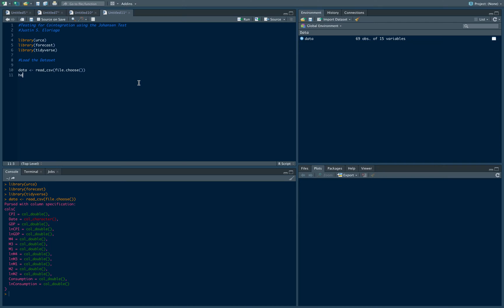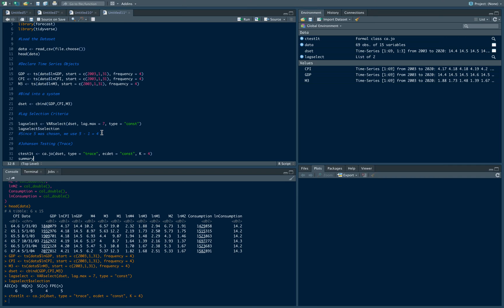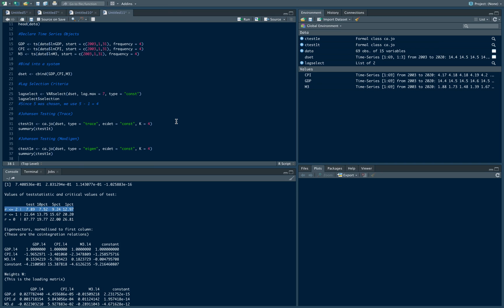Johansen Cointegration Test in R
This video goes through the Johansen Cointegration test in R using both the Maximum Eigenvalue and the Trace Statistic Approach.

Created by Justin S. Eloriaga